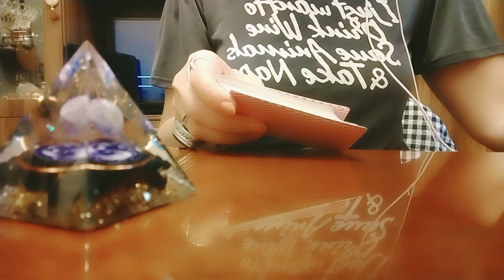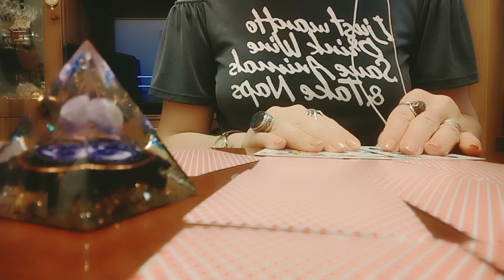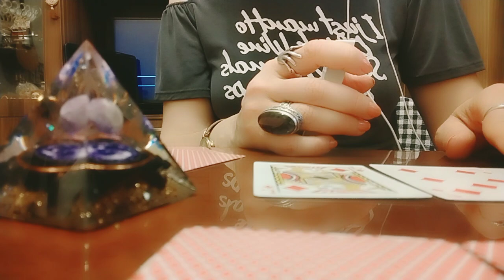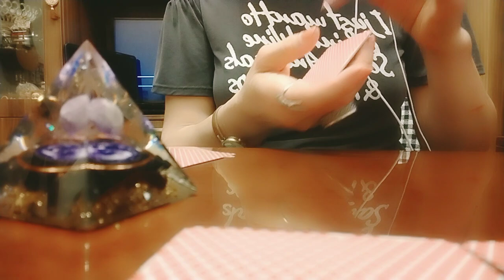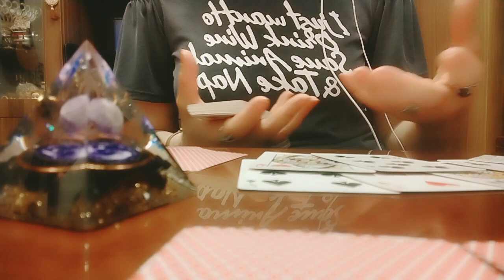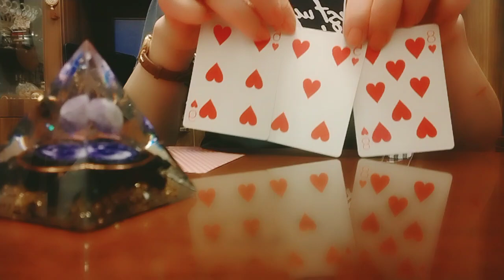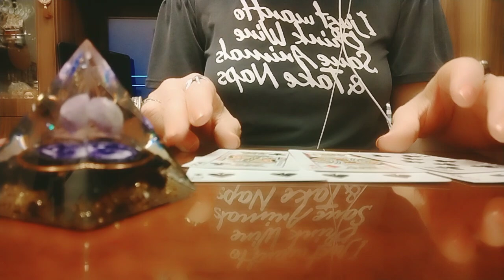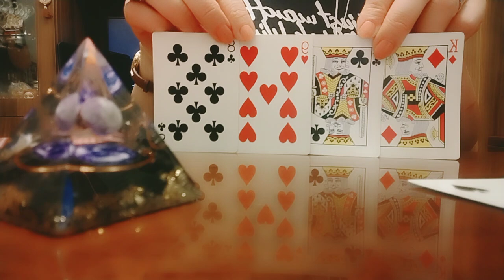ტაროს თვალით დანახული თქვენი წარსული, აწმყო, და მომავალი!/თქვენი იღბალი და პერსპექტივა!✨🃏🃏🃏✨🕊️✨